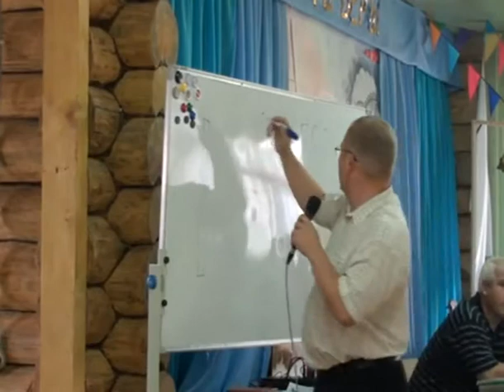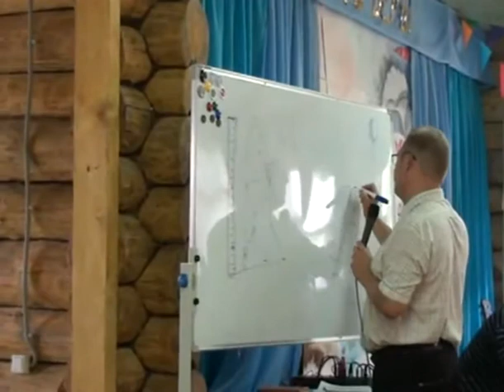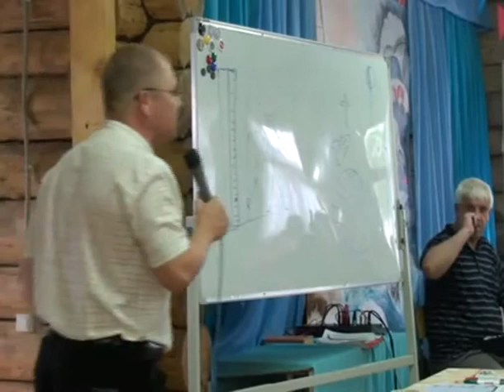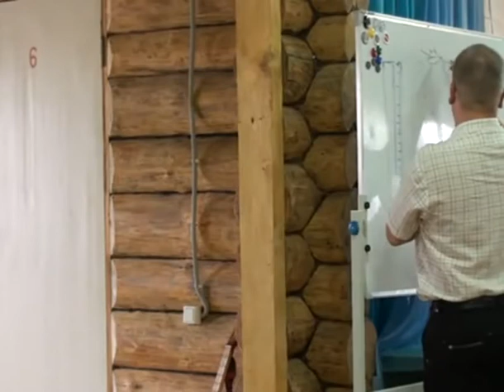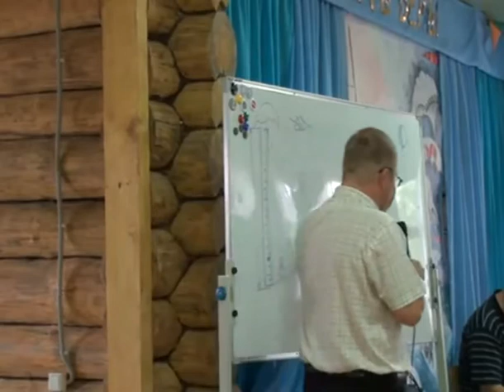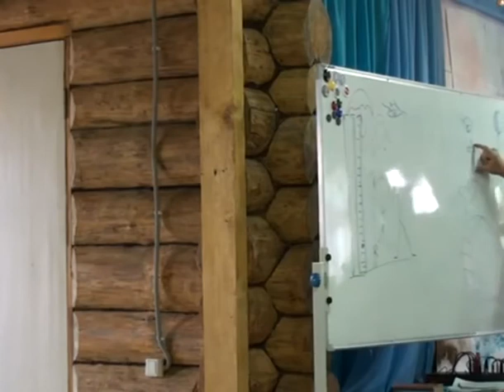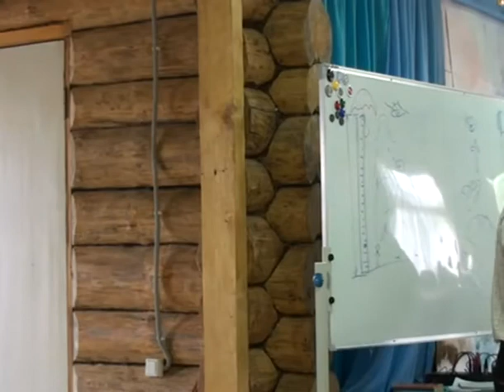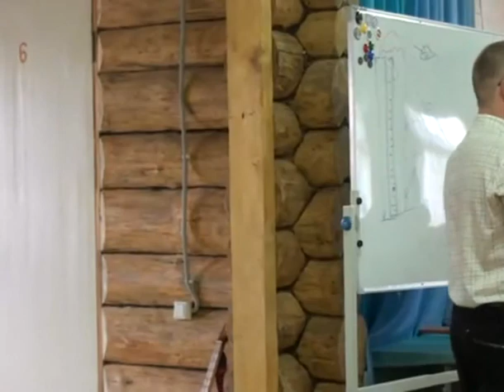Оправдание верой - Владимир Меньшиков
Меньшиков Владимир - Пастырь и служитель (г.Пермь)